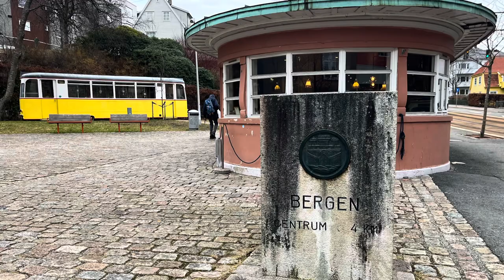pictures from Minde City area in bergen norway March 12’ / Buildings snd streets Spring feeling